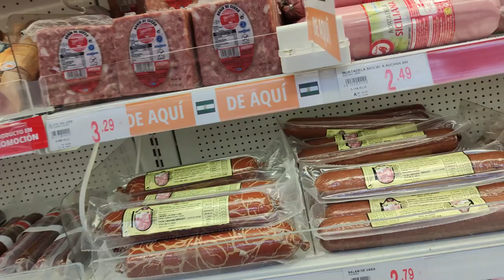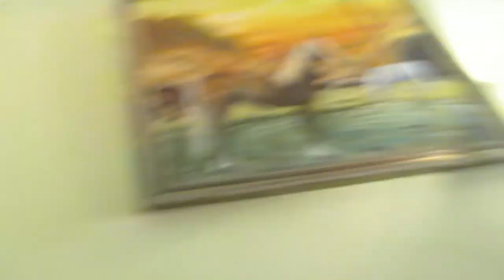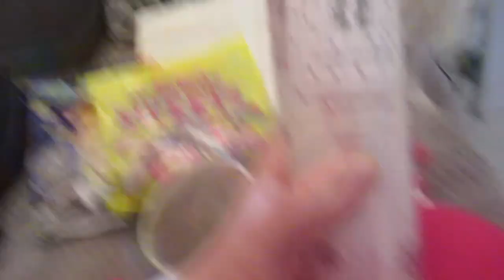VLOG Блин😱 завтра же новый год🎉 Провожаем2020 накрыли поляну 😂Навестила Снегурочка👰 Жизнь в Испании